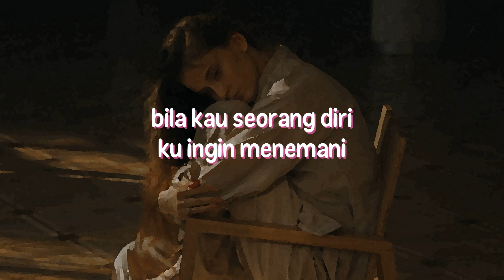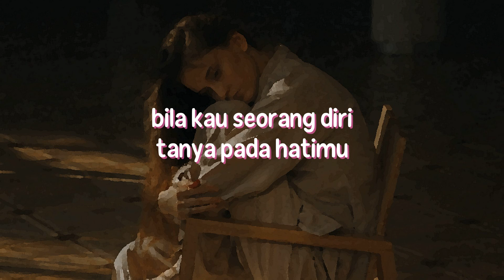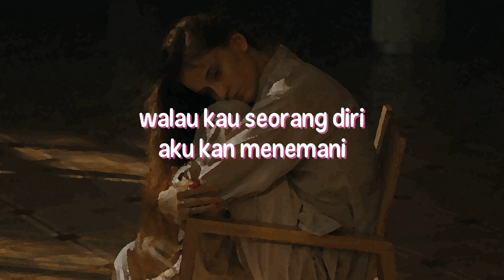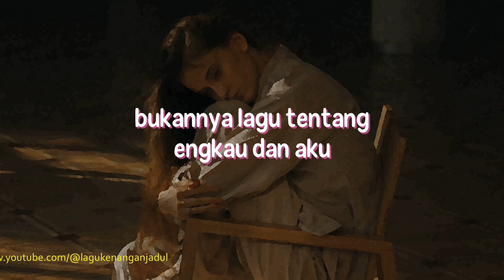Bila Kau Seorang Diri - Nur Afni Octavia | Lagu Nostalgia dan Kenangan + Lirik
Lagu Indonesia Nostalgia dan Kenangan dengan Lirik Lagu.
Judul: Bila Kau Seorang Diri
Penyanyi: Nur Afni Octavia